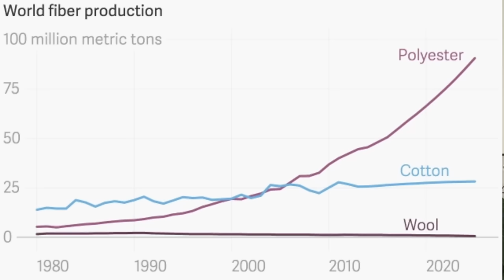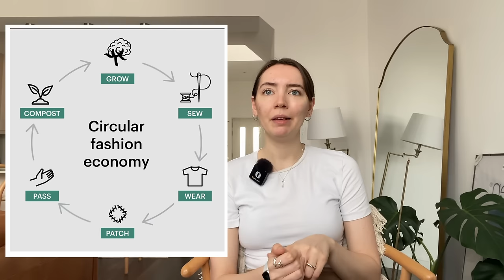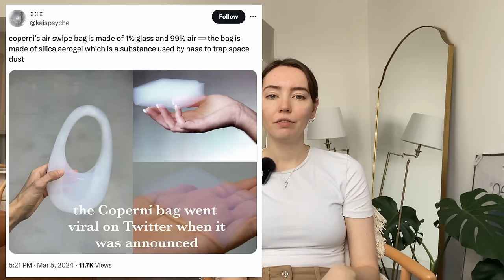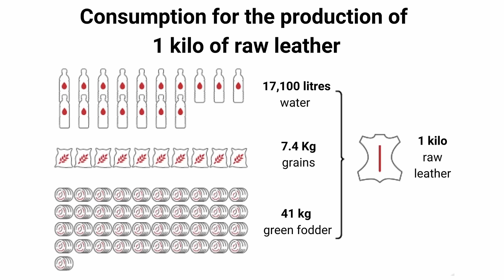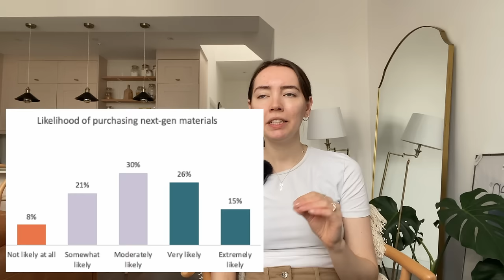fashion’s new materials keep failing... here's why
fashion is way too reliant on polyester, and we're still a long way from mass-marketing biomaterials and other alternatives - let's take a deep dive into why!!

Hope the people who requested this video enjoy it 🫶

⏱️ TIMESTAMPS:
00:00 hiii
00:18 polyester in the fashion industry
01:06 issues with polyester [1]
02:54 issues with polyester [2]
05:52 next generation materials
06:44 issues with next-gen [1]
08:59 issues with next-gen [2]
09:38 issues with next-gen [3]
10:15 brands making progress
12:33 how we can help!!
14:26 byeee